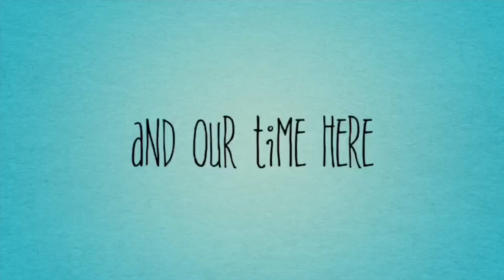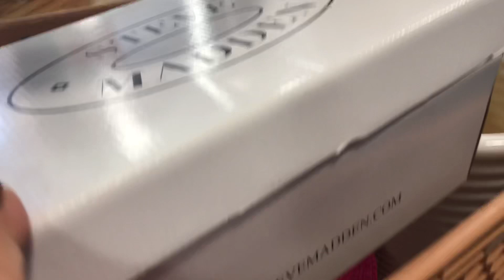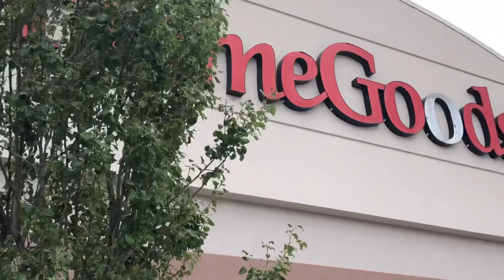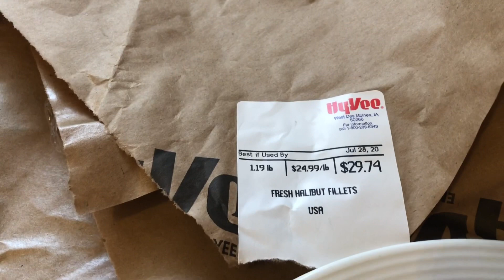I cooked adobong sitaw ✅Halibut 🐟And Steak 🥩